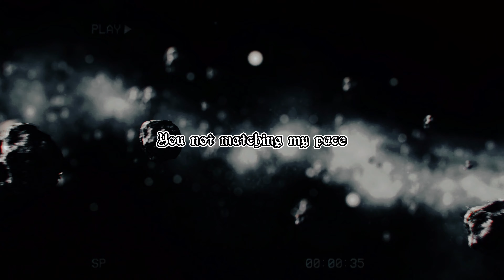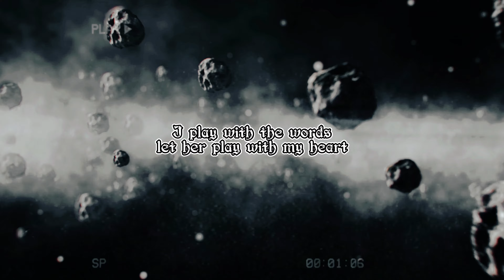NJivaRR - Case (Lyric Video)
Stream the sonG: ffm.to/njivarr-case